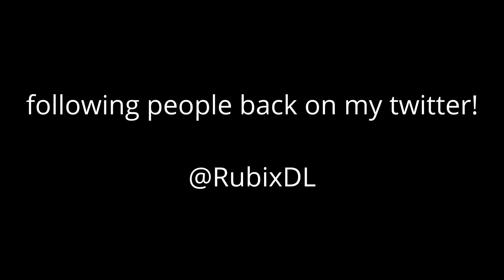Raising the limits of Nintendo Switch...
If u see this, ily ❤️

∆m nintendo nintendoswitch 1v1 smooth buildbattle edit montage music explore Fortnite fortnitebattleroyale fortniteworldcup season10 revert fortnitesnipes fortniteclips fortnitememes fortnitecreativemode goated creativewarrior fortniteplayground